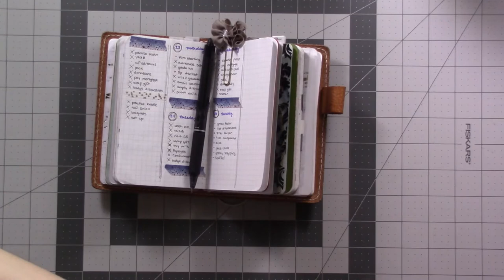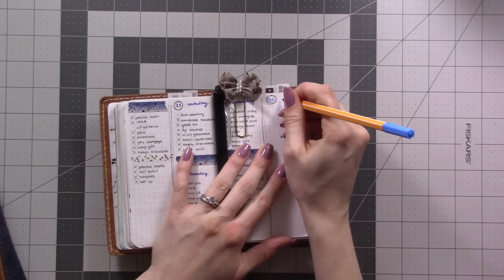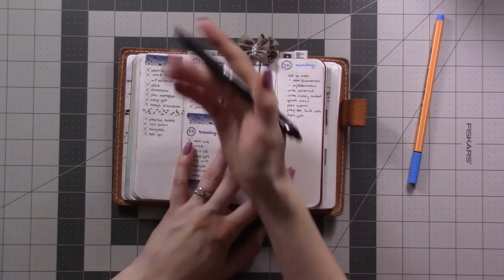Day 30: One Month in My Bullet Journal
Join me for One Month in My Bullet Journal: A daily look into my planning routine (or lack thereof)